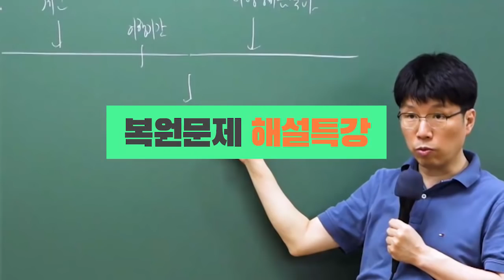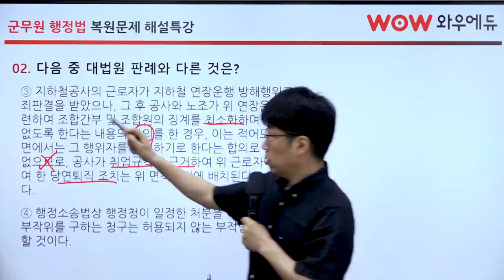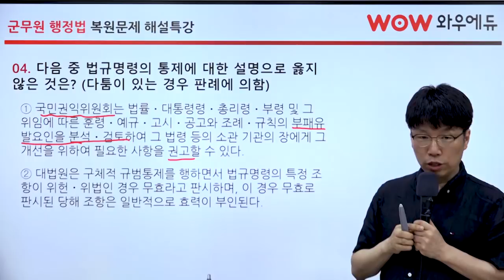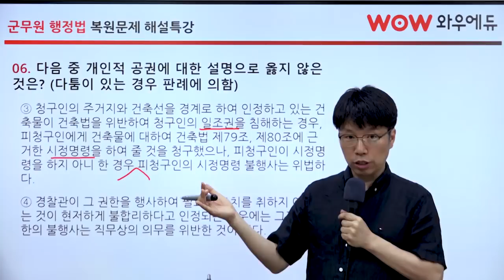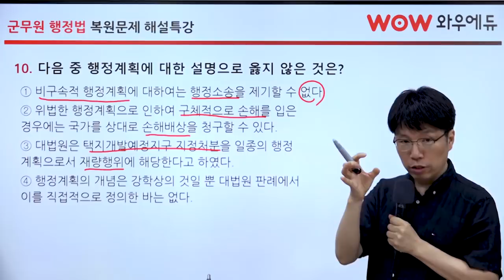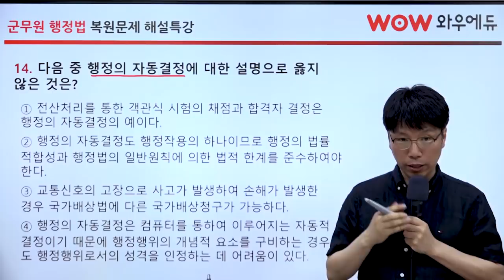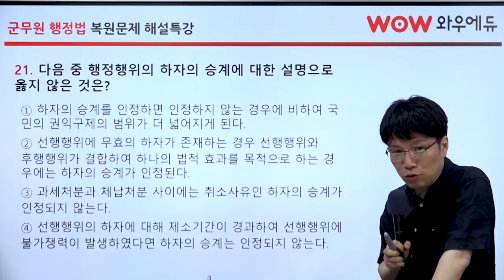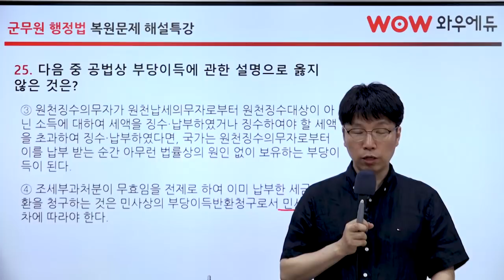2019 9급 군무원행정법 기출 복원문제 해설강의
적중률 100%, 복원율 100%!
압도적인 적중률을 자랑하는 와우에듀 이영화 군무원행정법!

군무원 행정법은 이제 이영화 선생님강의로 100% 완성할 수 있습니다.